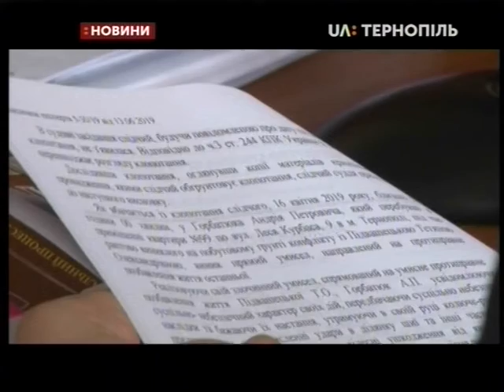28.02.2020. Новини. 17:00